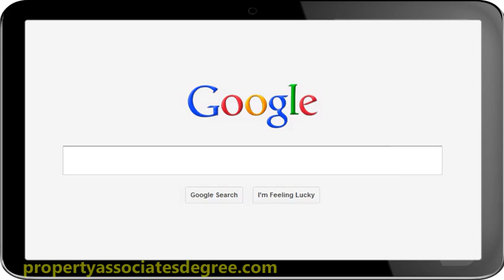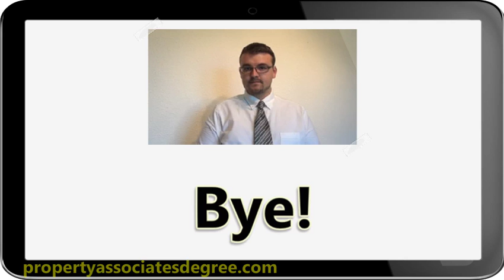Sell Vacant House Florida! (Call or Text)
Sell Vacant Houses Florida

10 Benefits Of Selling Your Property To Cash Investors

We will buy your vacant house today and rid you of the headaches

1. You get dollars fast for the sales of your home
2. You can save thousands by avoiding real estate agent commissions
3. You can sell your house as-is, saving yourself hundreds or thousands on repairs
4. We consider the strain out of shifting by not really requiring you to clean up the property.
Just take what you want, and we’ll take care of the rest
5. Schedule closing for when it’s easy for you, whether it’s 5 days or 6 months, we are willing to work on your time frame
6. Eliminate the headaches and stress in your life that may be caused by a property
7. We use an easy 1-2-3 approach

Property Associates Group LLC